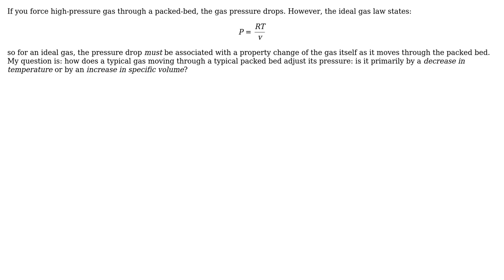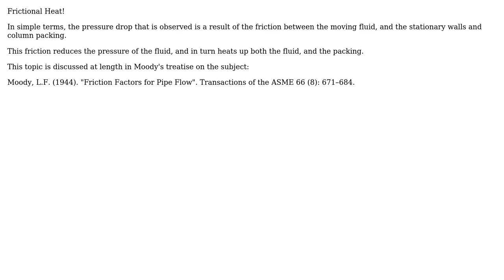Engineering: Pressure drop across column in gas phase: what changes? (2 Solutions!!)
Engineering: Pressure drop across column in gas phase: what changes?

With thanks & praise to God, and with thanks to the many people who have made this project possible! | Content (except music & images) licensed under CC BY-SA | Music | Images & others | With thanks to user tom user Mark user Jim Hargreaves and the Stack Exchange Network Trademarks are property of their respective owners. You are responsible for your own actions.